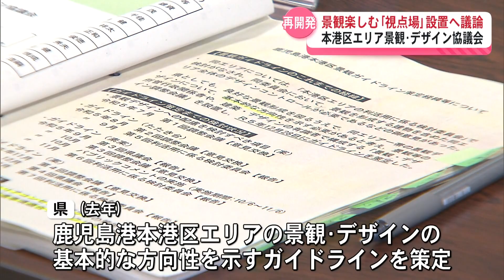景観楽しむ｢視点場｣設置へ議論 本港区エリア景観･デザイン協議会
鹿児島港本港区の再開発をめぐり、県は回遊動線のルート上に景観を楽しむ場所を複数設けるガイドラインをまとめています。これを実現するにはどんなことが必要かなどを話し合う協議会の初めての会合が開かれました。

　14日、開かれた鹿児島本港区エリアの景観・デザイン協議会。県や鹿児島市の職員、専門家など11人で構成されています。県は2024年、鹿児島港本港区エリアにふさわしい景観・デザインについて基本的な方向性を示すガイドラインをまとめています。

　エリアの魅力を感じられるルートを「回遊動線」として設定。回遊動線のルート上に景観を楽しむ場所「視点場」を14か所設けることにしています。

　14日は、今後の議論の進め方などについて話し合われました。

(県立短期大学生活科学科・川島茂教授)
「景観に対する配慮もさることながら回遊性等の行動を伴うことの重要性を強くうたったところがある。それによって様々な議論がされるのではないか。それを積極的に期待するところでこの会の役割がある」

　本港区をめぐってはどのエリアにどんな機能を持たせるかを話し合う会議なども進んでいて11月19日に開かれます。